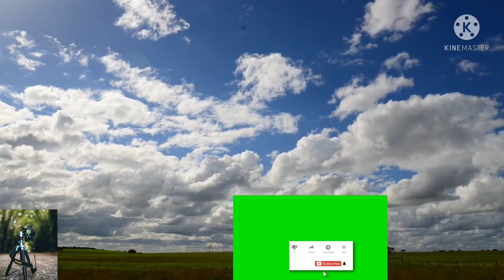WANDERFUL TIME-LAPSE ON THE OPEN GROUND .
HOW TO TAKE TIMELAPSE VIDEOS FROM TRIPOT . HOW TO TAKE TIME LAPSE FROM MOBILE .